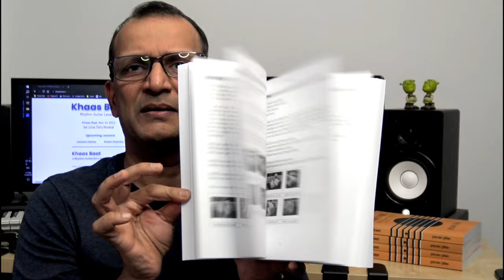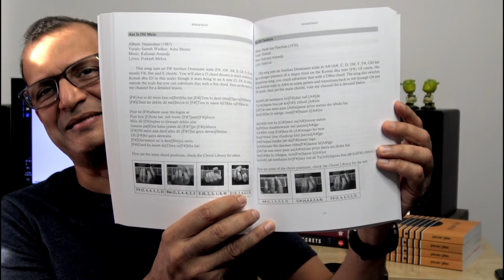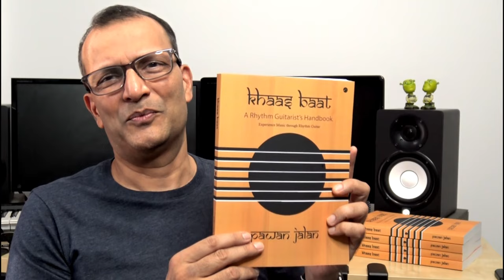Book Release | Khaas Baat | A Rhythm Guitarist's Companion | Pawan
Khaas Baat by Pawan
A Rhythm Guitarist's Companion

Khaas Baat
Rhythm Guitar Lessons by Pawan

Guitar Chords, Strumming Patterns, Scale Charcha

khaasbaat.in